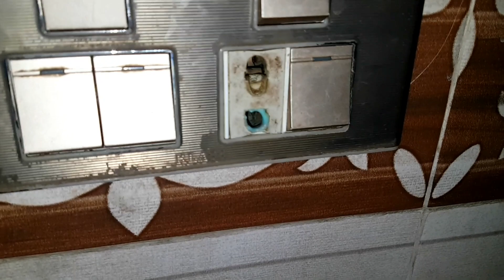Purany Ghar ki Setting || Ghaon ki khubsoorti| Naveed Ahmed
today i gonna show you my old house
purany gr ki setting  kar di hai